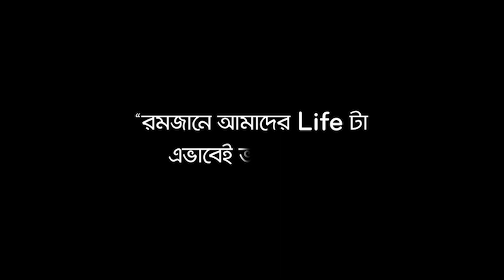LG Ramadan OVC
Client: Butterfly Marketing LTD
Brand: LG
Agency: Bagher Bachcha Digital

General Manager: M Nafeezul Bari
Creative Group Head: MD. Reazul Amin

Sr. Brand Service Manager: Istiaque Zia
Brand Service Executive: Amitav Swapnil
Art Director: Sunnah Ibn Hasan
Sr. Visualizer: Ismat Jerin Trisha
Creative Supervisor: Afreena Preeti
Junior Copywriter: Mehreen Kabir Majumdar & Mahbuba Chaya
Planning (Content): Kaniz Fatema Mitu

Associate Director: Shahrear Polock
DOP: Nazmul Hasan
Executive Producer: Saif Niloy
Line Producer: Arafat Sumon

Assistant Director : Jubaer Hassan Jibon, Md Shariful Haq Rakib
Intern: Shantonu Shaan
Casting Director: Ziaul Karim Zia
Costume : Maisha Rahman Neha
Art Director: Ashik Ali Jacky
Art Assistant: Munna
Light Gaffer: Shohag
Make Over: Rajon Zx
Production Controller : MD Masum Major
Production Manager: Jashim

Online: Masud
Offline & Color: Kowser Islam Pranto (Untitled Post)
CG: Studio Tiktok
Sound Studio: Soundbox
Vo Artist: Ashok Bepari

Artist: Mr. Bari, Khalid Hasan Rumi, Samsun Nahar Sumi, Khairul Basar, Mim, Afrin Shekha Raisha, Tahsin, Prottasha, Samir,

Director: Mustafi Shimul
Production: Prekkha Greehoo Visual Factory